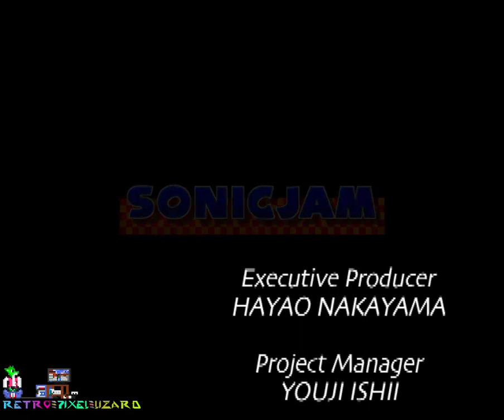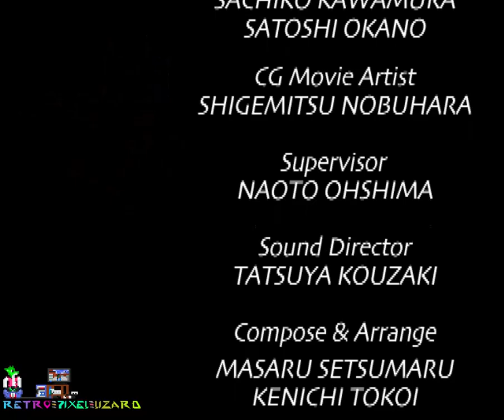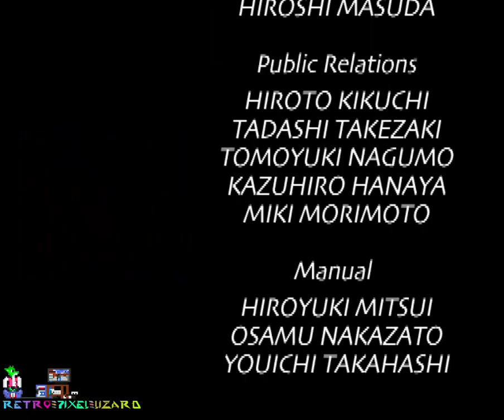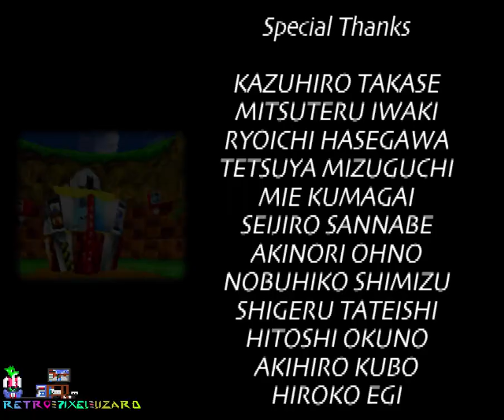Sonic Jam (Sega Saturn) - Sonic World Playthrough/Longplay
The Sonic World was also a prototype/experement on moving Sonic around for the upcoming Sonic Adventure that would Inevitably be moved to the Dreamcast.